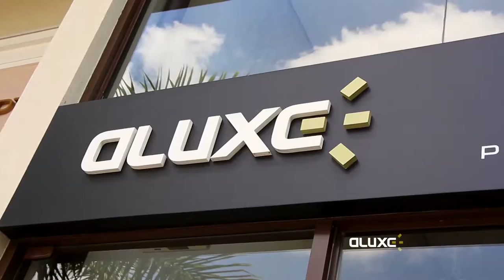PGM Enfoque 1412